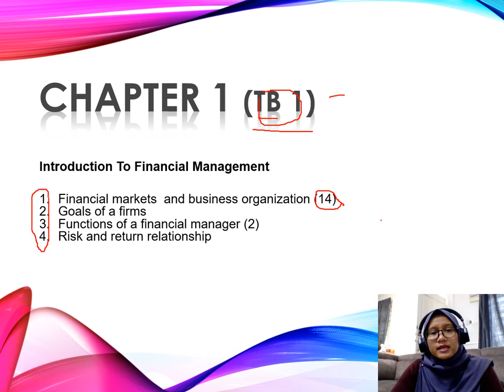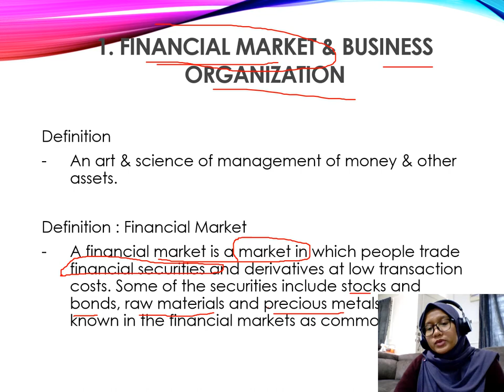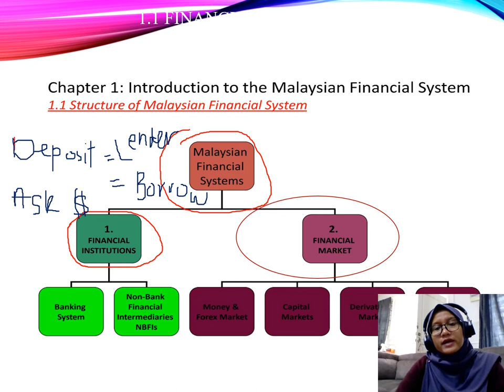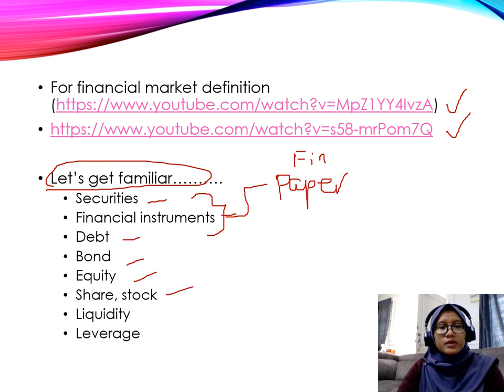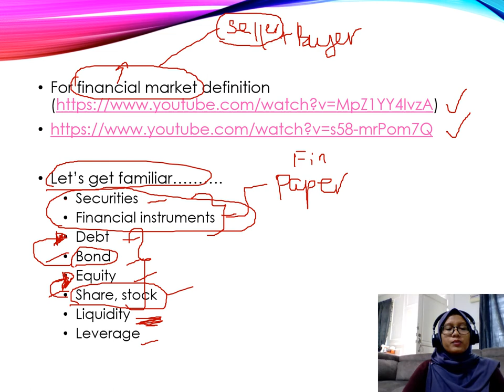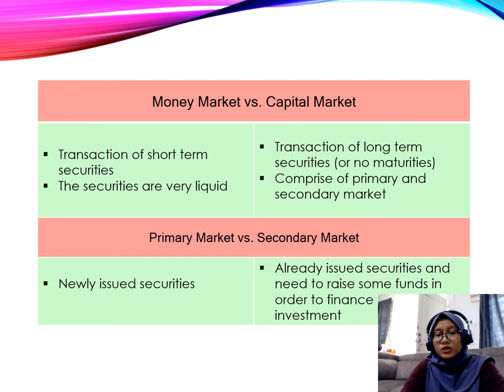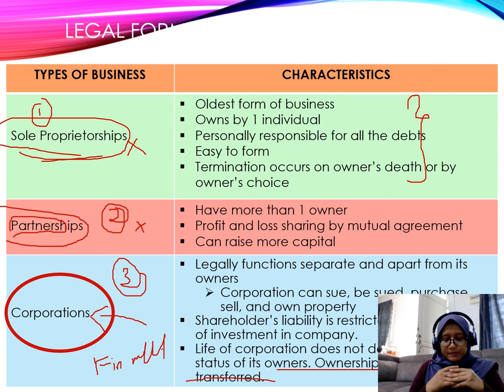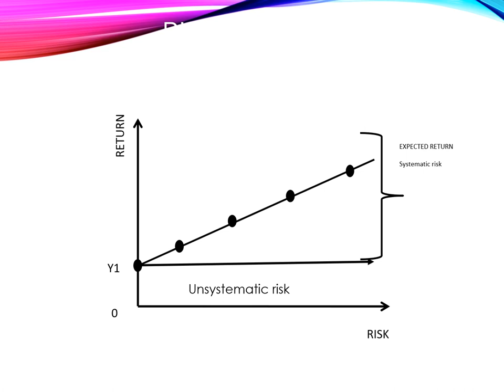FIN420: CHAPTER 1 PART 1